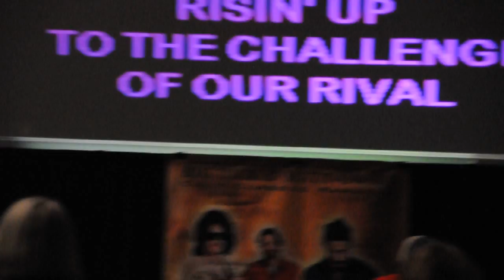VanCon Karaoke 2015 - Eye of the Tiger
Fans singing Eye of the Tiger on stage with Richard Speight Jr, Theo Devaney and Osric Chau.